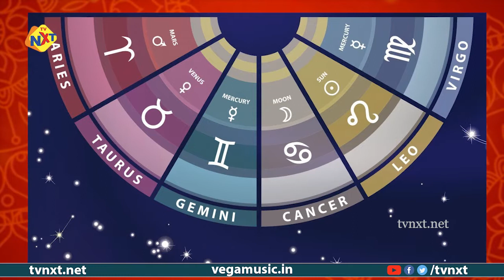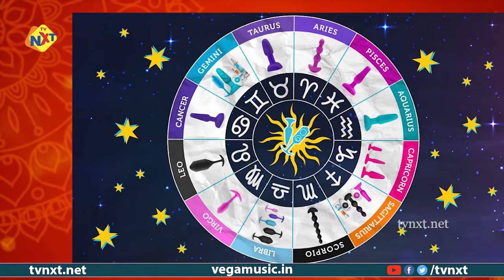Dhanu Rasi Phalalu April 2022 | Sagittarius Horoscope 2022 | ధనుస్సు రాశి ఫలాలు ఏప్రిల్ 2022 |TVNXT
Watch to Dhanu Rasi Phalalu April 2022 | Sagittarius Horoscope 2022 | ధనుస్సు  రాశి ఫలాలు ఏప్రిల్ 2022 | TVNXT